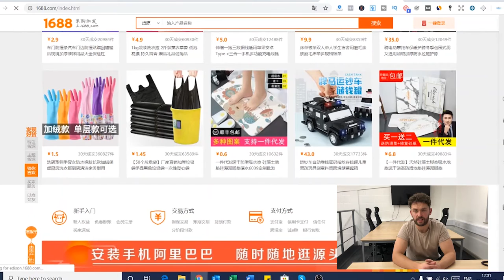The #1 Best Way To Find And Source Products To Sell On Amazon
In today's video i'm going to show you three incredible ways to find and source products to sell on Amazon...

One of these methods will change the way you do business forever. This video documents one of THE most exciting days we've had in business.

The number #1 method i talk about will help you find suppliers based in China, Europe or the US!

Are you interested in learning about the following? 👇

✅ Sourcing products to sell on amazon
✅ How to find good suppliers for you amazon business
✅ The benefits of attending tradeshows

Be sure to check out the channel for plenty more useful videos

eBusiness Boss has been created to document our journey, the ups and the downs.

🔥🔥 Other Useful Videos + Articles 🔥🔥

Please Note - Some of my links will include affiliate links, these don't affect the price of a product i'm recommending, the commissions i earn help me continue to release these free video tutorials - Thanks for your support My Friends!

Nick
eBusiness Boss